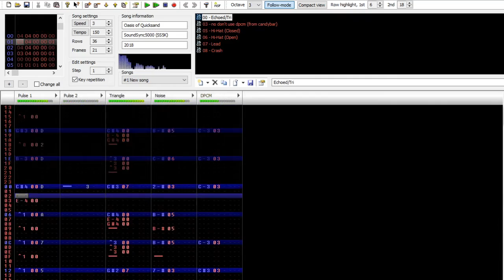FamiOriginal: Oasis of Quicksand (2A03)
You learn something new every time you make a thing.